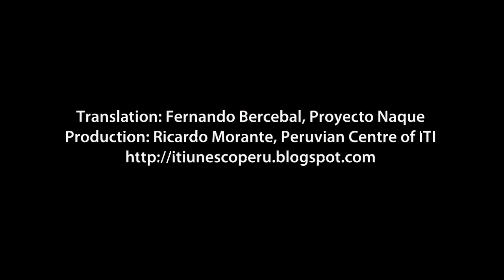World Theatre Day Message 2013 by Dario Fo, read in Spanish Peru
World Theatre Day 2013 Message Author
Dario FO, Italy

World Theatre Day was initiated in 1961 by the International Theatre Institute ITI. It is celebrated annually on the 27th March. An event has the patronage of UNESCO.